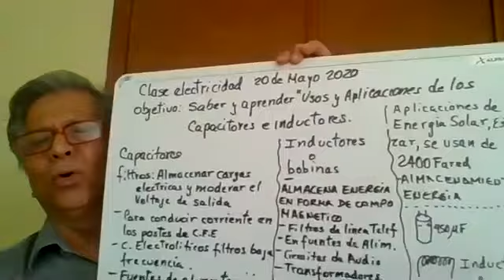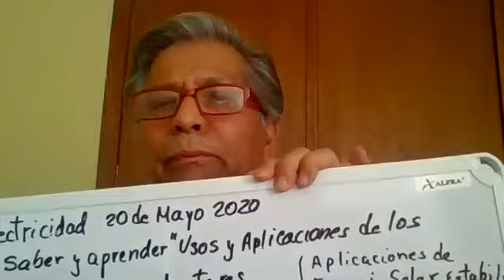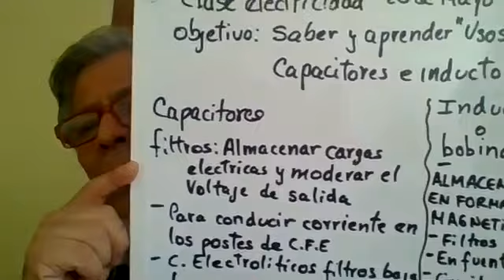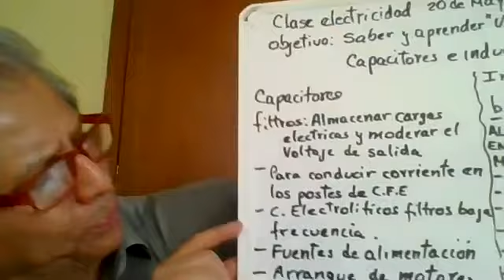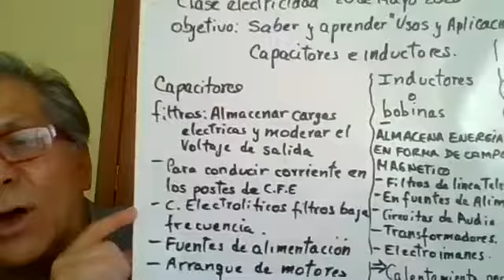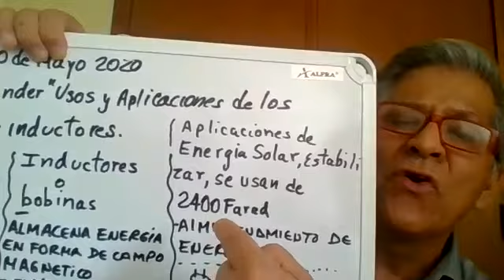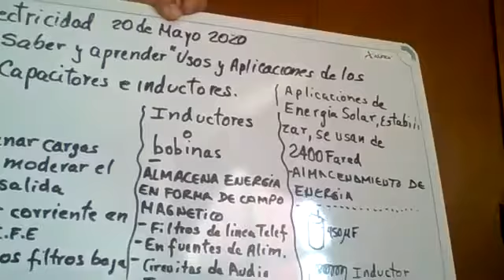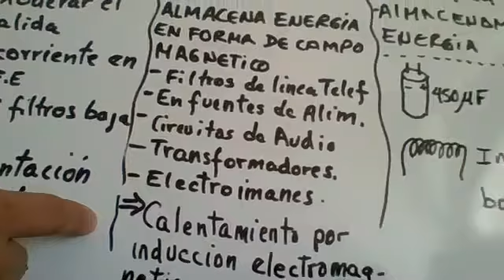Clase electricidad 20 de mayo 2020 aplicaciones industriales y caseras de las bobinas y capacitores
Trata el vídeo de las aplicaciones industriales y su uso para corregir o moderar la salida de voltajes y corrientes evitando caídas bruscas de voltaje y corriente